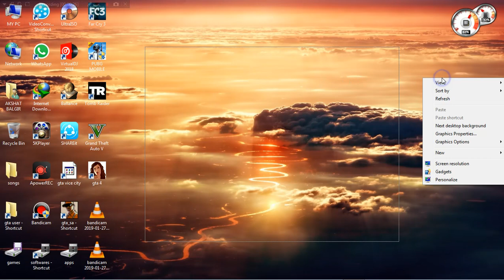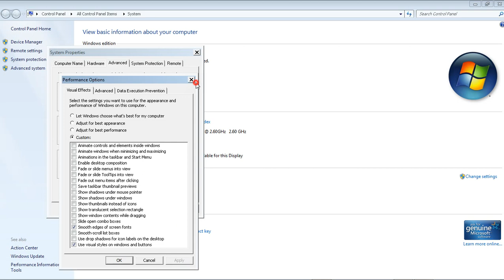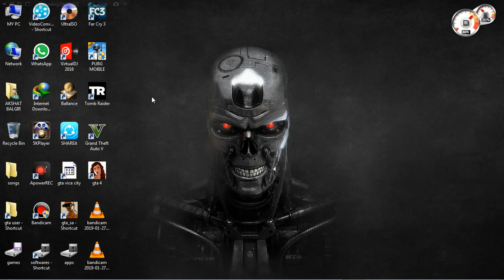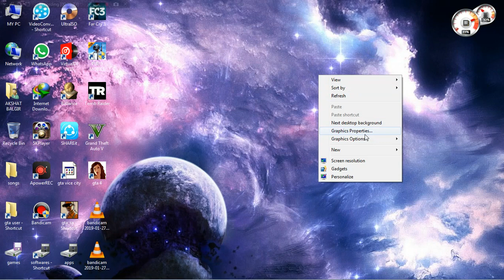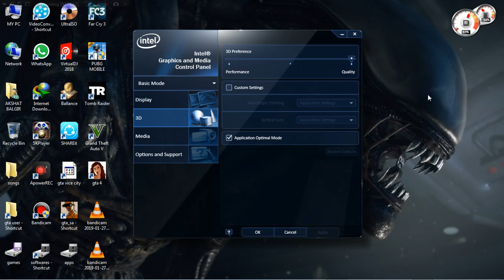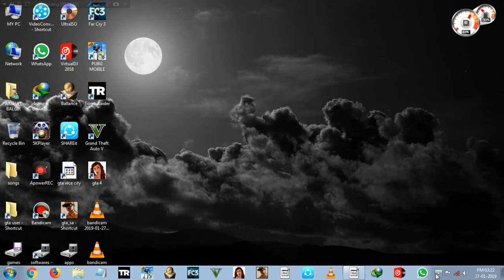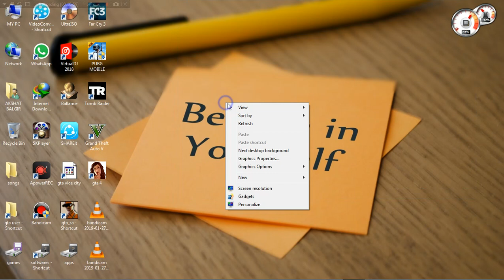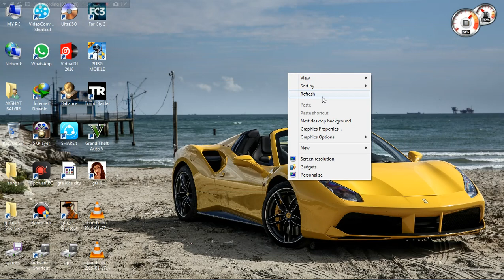how to make your pc fast 100% working very simple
sorry my voice is not clear to you i will buy a good quality microphone as soon as possible